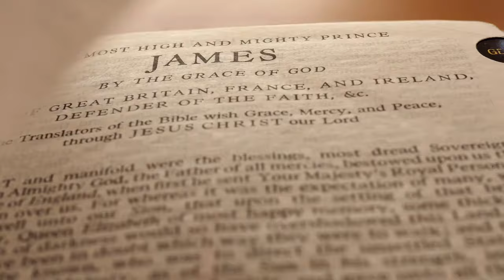Trailer NOR8 | 04 | Explorando La Química De Productos Naturales A Través De Una Perspectiva Bíblica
Título: Explorando La Química De Los Productos Naturales A Través De Una Perspectiva Bíblica.

Únete a UMtv en vivo hoy para descubrir la intersección entre la química de los productos naturales y la Biblia. Este episodio de “Nuestros Orígenes… Revelaciones”  nos lleva desde referencias sencillas de ingredientes como la mirra y el oliva hasta el uso medicinal de recursos mencionados en las Escrituras. Exploramos cómo la ciencia moderna puede ampliar nuestra comprensión de los conocimientos antiguos y cómo la ética ambiental y la teología convergen en el cuidado de la creación. No te pierdas esta fascinante conexión entre fe y ciencia, solo en UMtv en vivo hoy.

umtv, nuestros origenes umtv, umtv en vivo, umtv en vivo hoy, universidad de montemorelos, nuestros origenes revelaciones